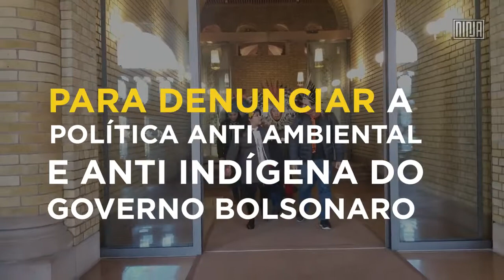Lideranças indígenas no Parlamento Norueguês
Nara Baré entregou uma carta das lideranças indígenas ao parlamento norueguês, recebidas por  Arild Hermstad,  porta voz do Partido Verde e Torgeir Knag Fylkesnes, segundo líder do Partido Socialista. O documento denuncia a despolítica ambiental do Governo Bolsonaro e pede medidas relativas à não ratificação do Acordo do Mercosul- EFTA, assim como a responsabilização das empresas que compram produtos de áreas de conflitos e terras indígenas e ainda o direcionamento dos recursos do fundo Amazônia para garantia dos direitos territoriais.

🇬🇧 [ENG] Nara Baré delivered a letter from indigenous leaders to the Norwegian Parliament. The leaders were received by Arild Hermstad, Green Party spokesperson, and Torgeir Knag Fylkesnes, Deputy Parliamentary Leader of the Socialist Left Party. The document denounces the Bolsonaro government’s dismantling of environmental policies and asks them to take steps to halt the ratification of the Mercosur-EFTA Agreement, hold companies that buy products from conflict areas and indigenous lands accountable, and allocate resources from the Amazon Fund to guarantee territorial rights.